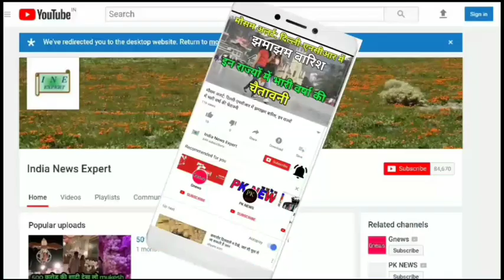PM मोदी को थप्पड़ मारने वाली बात पर ममता बनर्जी ने दी सफाई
सिमुलिया: पश्चिम बंगाल की मुख्यमंत्री और तृणमूल कांग्रेस प्रमुख ममता बनर्जी ने गुरूवार को इस बात से इंकार किया कि उन्होंने कभी कहा था कि वह प्रधानमंत्री नरेंद्र मोदी को थप्पड़ मारेंगी, लेकिन ममता ने यह स्वीकार किया कि उन्होंने कहा था कि उन्हें (मोदी को) लोकतंत्र का जोरदार थप्पड़ पड़ेगा। प्रधानमंत्री ने प्रदेश के बांकुड़ा में आज दिन में एक रैली में कहा कि बनर्जी ने कहा था कि वह उन्हे थप्पड़ मारेंगी, यह असल में उनके लिए एक आशीर्वाद होगा।

पुरूलिया जिले के सिमुलिया में एक रैली को संबोधित करते हुए ममता ने स्पष्ट किया कि लोकतंत्र के थप्पड़ से उनका मतलब लोगों के जनादेश से था। ममता ने कहा, वह (मोदी) कहते हैं कि मैने कहा था कि मैं उन्हें थप्पड़ मारूंगी। यह लोकतंत्र का थप्पड़ था। भाषा को समझने का प्रयास कीजिए। तृणमूल कांग्रेस प्रमुख ने कहा, मैं भला आपको (मोदी) क्यों थप्पड़ मारूंगी। मैं उस तरह की महिला नहीं हूं। मेरा मतलब लोकतंत्र से था।

ममता ने कहा कि लोकतंत्र के थप्पड़ का मतलब लोगों के वोट से दिए जाने वाले जनादेश से था। ममता ने चुनाव प्रचार के दौरान रघुनाथपुर में एक रैली में मंगलवार को कहा था को मोदी को लोकतंत्र का जोरदार थप्पड़ पडऩा चाहिए। प्रधानमंत्री ने कहा, मैने उन्हें दीदी कहा, और उन्होंने मुझे थप्पड़ मारने की बात कही। मैं आपको दीदी बलाता हूं, आपका आदर करता हूं। आपका थप्पड़ मेरे लिए आशीर्वाद होगा।